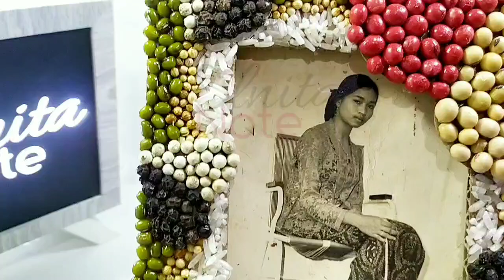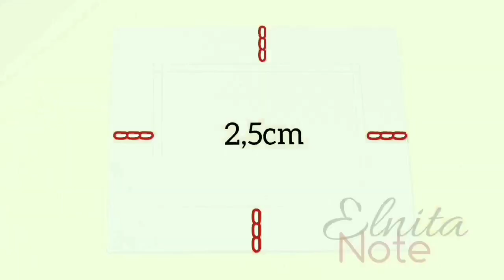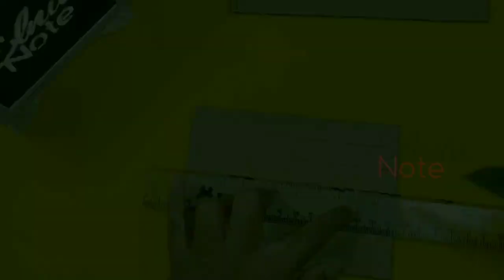Tutorial Bingkai Foto dari Biji Bijian 3D Love dan Kardus Bekas - DIY Photo Frame from Cardboard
Creations from seeds

Bahan dan alat yang digunakan:
1. Kardus Bekas
2. Biji Bijian
3. Double Tape
4. Carter / Gunting
5. Penggaris
6. Lem putih

Terimakasih, selamat mencoba...